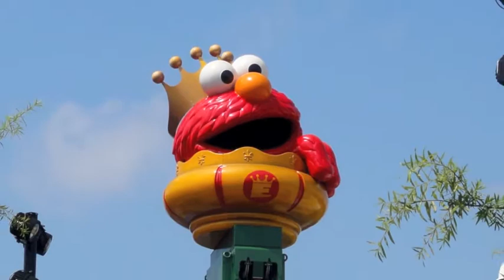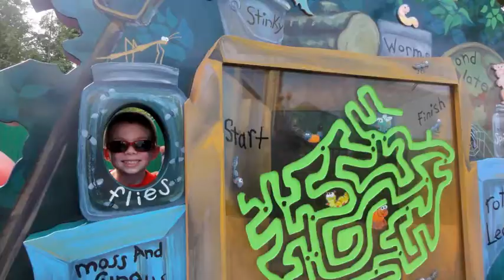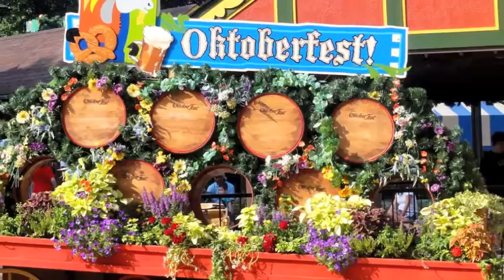Busch Gardens - 2011